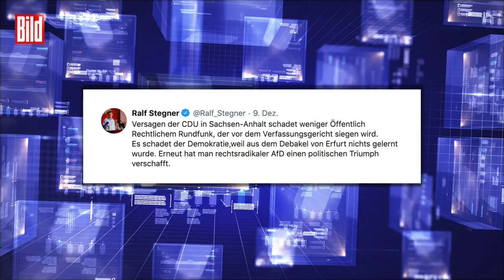Rundfunkgebühren: „Mit Kritik an der ARD ist man doch nicht AfD!“| Hart Aber Weise #6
Diese Woche traut sich Moderator KaiWeise an eine Thema, an dem sogar eine ganze Landesregierung zerbrechen kann
Nach Stopp für Erhöhung der Rundfunkgebühr: „Mit Kritik an der ARD ist man doch nicht AfD!“
Rede und Antwort steht diesmal Top-Politiker und SPD-Ikone RalfStegner!